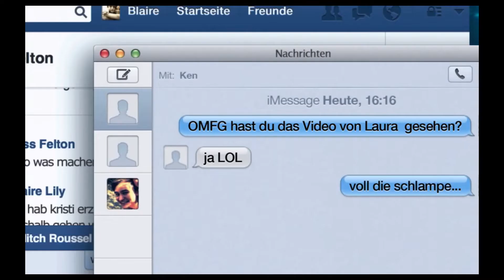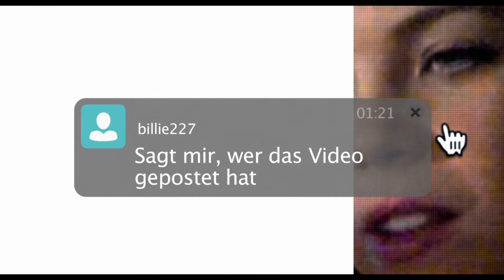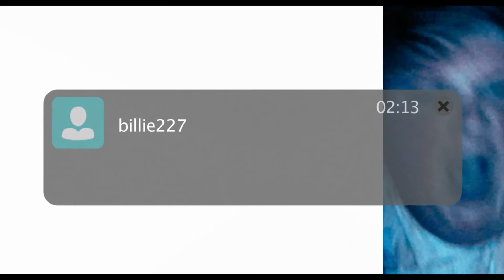Unknown User TRAILER DEUTSCH GERMAN FULL HD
Sechs Highschool-Freunde (Jacob Wysocki, Will Peltz, Matthew Bohrer, Renee Olstead, Shelley Hennig und Courtney Halverson) skypen miteinander, sehen sich also ausschließlich über ihre Bildschirme. Vor genau einem Jahr beging ihre Mitschülerin Laura Barns (Heather Sossaman) Selbstmord, am 12. April 2013. Ein Video des Suizids gelangte ins Netz. Drei Tage vorher hatte jemand ein anderes Video gepostet, es zeigt Laura in peinlicher Situation nach einer Party. Hämische Kommentare, etwa auf Facebook, hatten nicht lange auf sich warten lassen. Jetzt, im Chat der sechs Freunde, klinkt sich ein Nutzer namens billie227 ein, den niemand aus der Clique kennt. Er will wissen, wer das demütigende Video von Laura ins Internet gestellt hat – andernfalls gibt es Tote. Und plötzlich passieren unheimliche Dinge in sozialen Netzwerken und vor Webcams…

Courtesy of Universal Pictures Germany